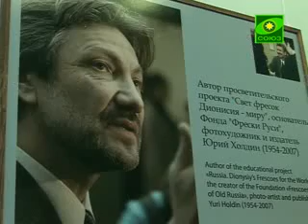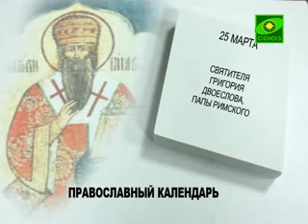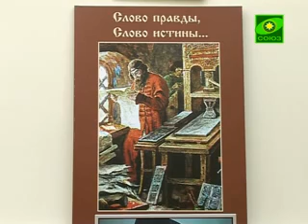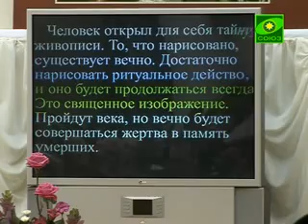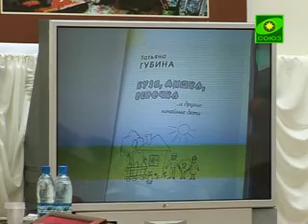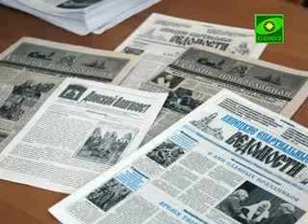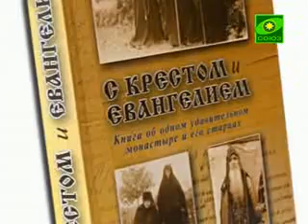Свет миру. Выпуск от 23 марта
Православная информационно-просветительская программа, выходящая под патронажем епископа Липецкого и Елецкого Никона